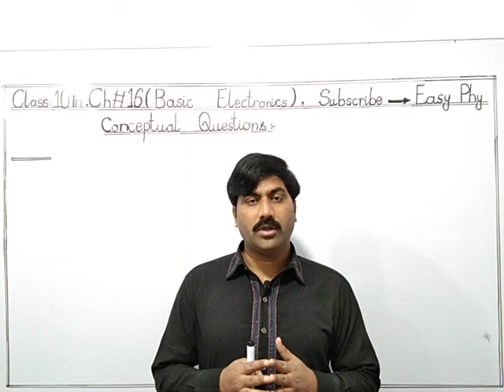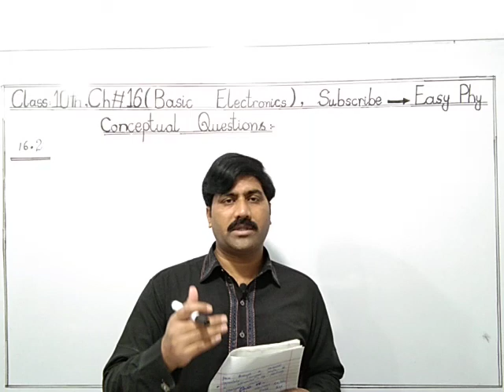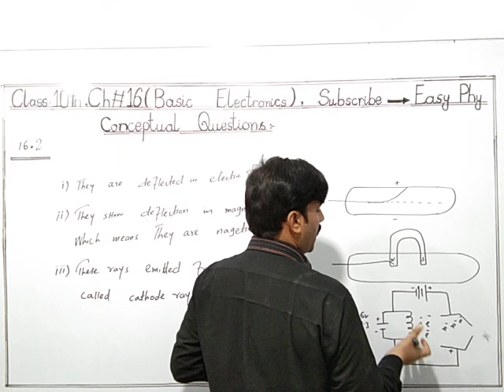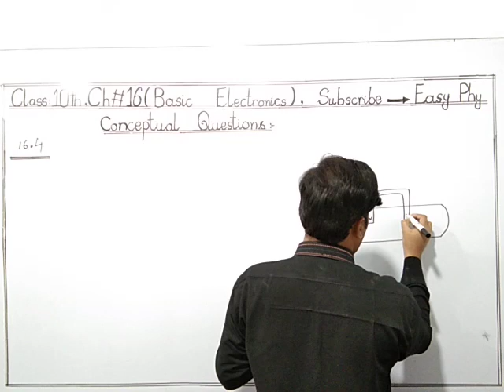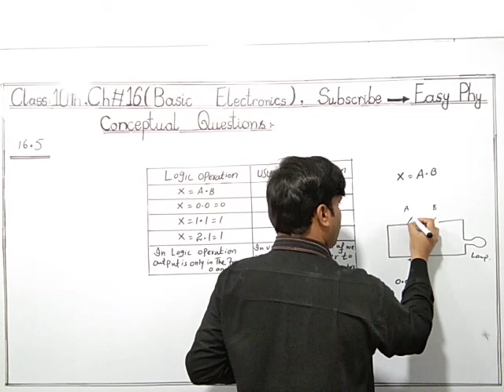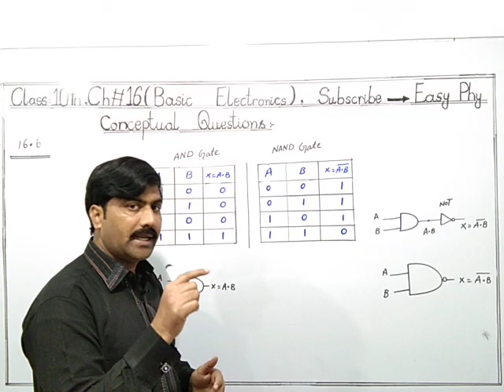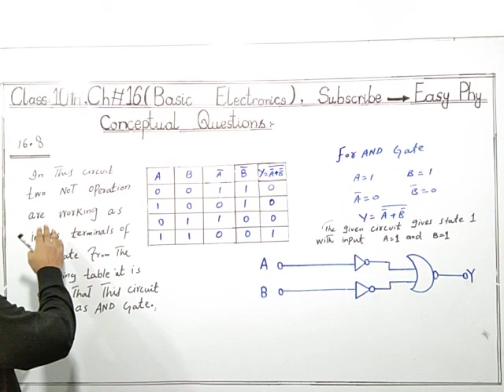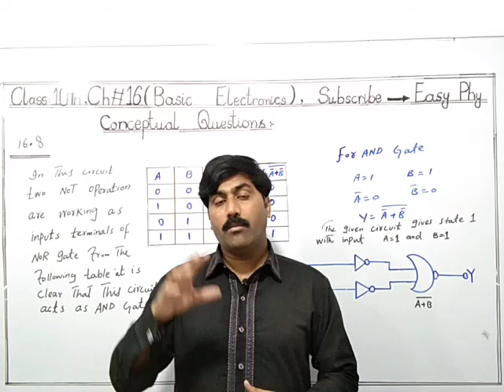10th Class Physics, Ch 16, Conceptual Questions 16.1 to 16.8 - Class 10th Physics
In this Online Lecture we Explain 10th Class Physics Chapter 16 Basic Electronics .The topic being discussed is Conceptual Questions 16.1 to 16.8
This Lecture for 10th Class Physics Chapter 16 is created for all students who want to prepare this topic in detail.
For more Videos visit easy physics.